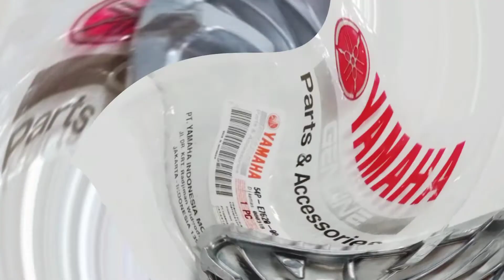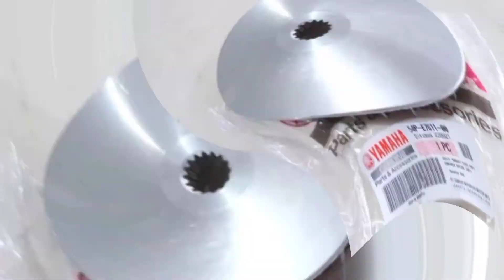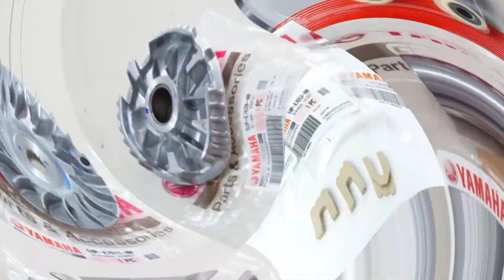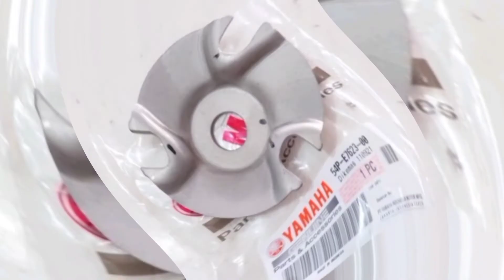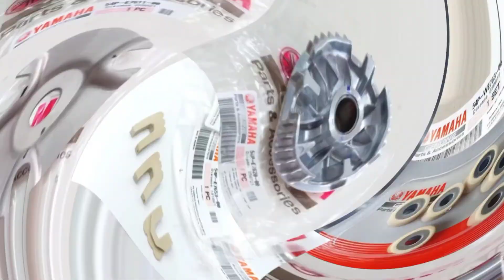Berikut nama masing masing barang dan kondisi barang kode 54P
Kode 54P
Rumah roller
Kipas mesin besi
Bos rumah roller
Plat Cam
Slider
Roller
Original Yamaha genuine parts